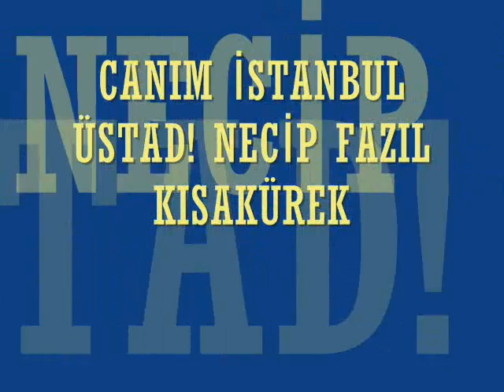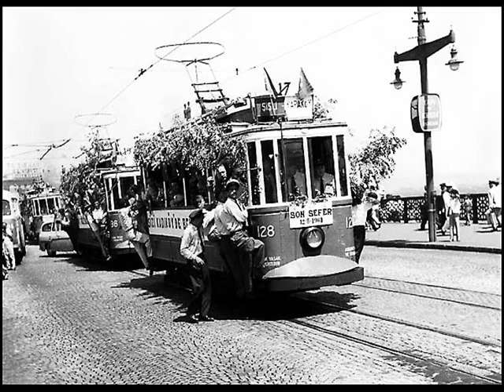Arslan ECEVİŞ-CANIM İSTANBUL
MEÇHUL ADAM CANIM İSTANBUL